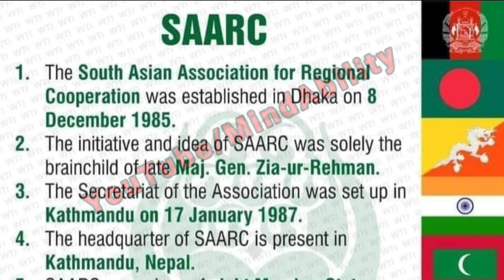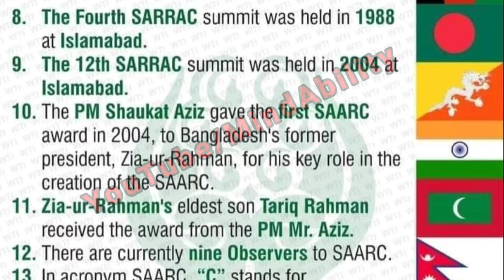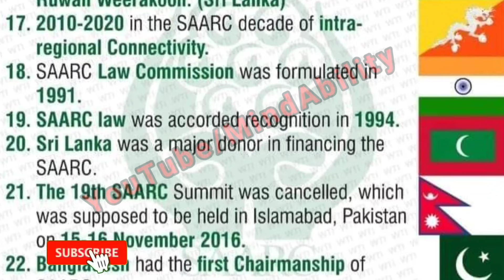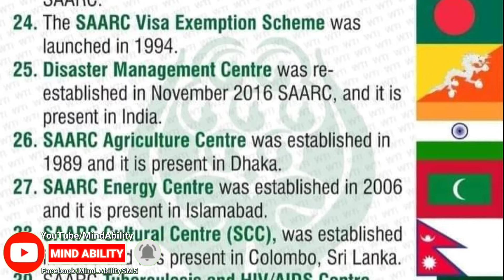SAARC | One Liner MCQs | South Asian Association for Regional Cooperation | PMS CSS | Mind Ability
SAARC South Asian Association for Regional Cooperation

What are the 7 SAARC countries?
How many countries are in SAARC 2021?
Who is the founder of SAARC?
Which country left from SAARC?
Where is headquarter of SAARC?
Who is current president of SAARC?
Who is the chairman of SAARC 2022?
Which country is the newest member of SAARC?
Who is the first woman president of SAARC?
Which is the biggest country in SAARC?
Which year is SAARC?
Where is SAARC Summit 2019?
When did Pakistan join SAARC?
When was first SAARC summit held in India?
What are the four organs of SAARC?
What is main objective of SAARC?
Where was last SAARC summit held?
SAARC countries
SAARC headquarters
SAARC summit
SAARC Wikipedia
SAARC PDF
SAARC logo
SAARC full form
SAARC countries list 2022
How many countries in SAARC
SAARC ppt
SAARC law
Achievements of SAARC
SAARC and role of Pakistan
SAARC countries map